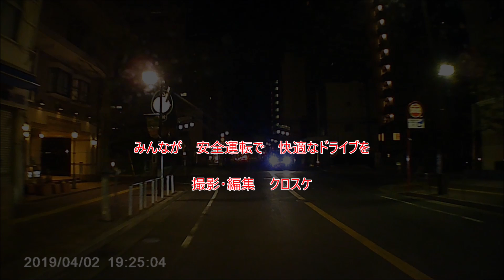ドラレコに映った危なっかしい映像集 その１０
みなさん安全運転で！
快適なドライブを！